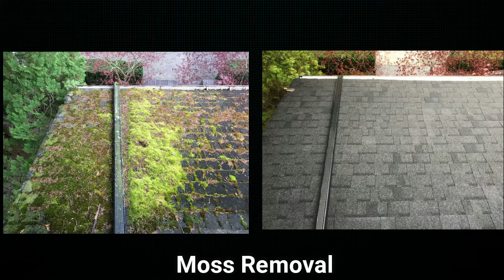Mountain View Exterior Home Cleaning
Shell Busey talks with Kyle from Mountain View Exterior Home Cleaning. They service Vancouver, White rock, South Surrey, Tsawwassen, Ladner and the North Shore.

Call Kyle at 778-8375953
Visit website - mvwg.ca

-Exterior window cleaning
-Interior window cleaning
-Interior gutter cleaning
-Exterior gutter cleaning
-Moss removal and treatment
- Roof restoration on both tile and cedar roofs includes sealing roof to prevent further roof decay
- Gutter repairs
- Downpipe installation. INCLUDES corner repairs, miter replacement, leaks etc. (He do not replace and install new gutters)
-Gutter guard installation -Pressure washing services -Soft washing using low pressure exterior house washing.
-Sealing services on driveways, walkways, patios etc.